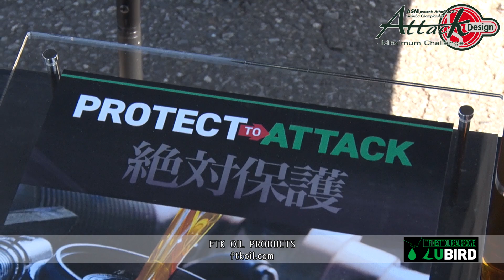ASM presents -Attack 2021- Tsukuba Championship // FTK OIL PRODUCTS様インタビュー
2021年2月20日、筑波サーキットコース2000（TC2000）で
行われたタイムアタックイベント、
「ASM presents -Attack 2021- Tsukuba Championship」での
メーカー出展ブース
「FTK OIL PRODUCTS」様のインタビュー映像です。